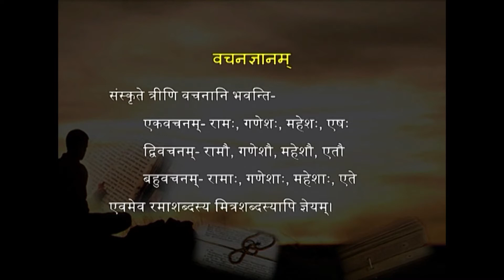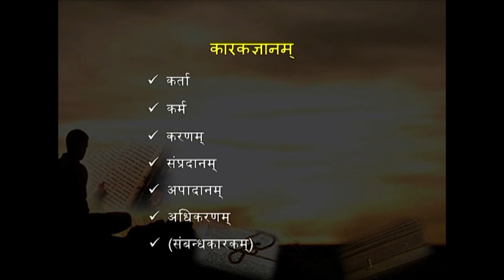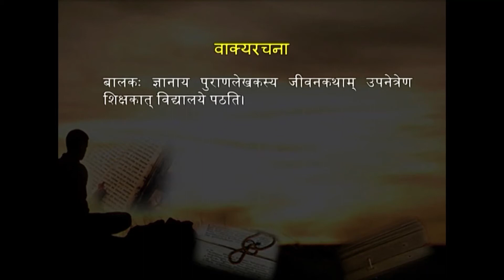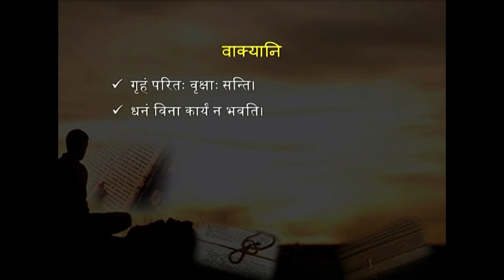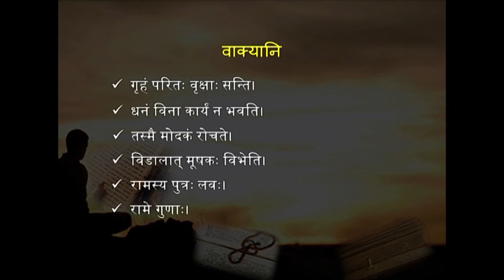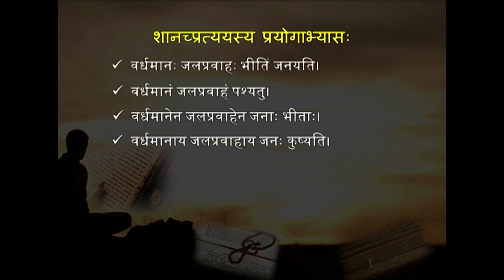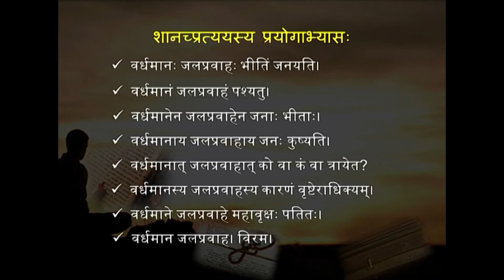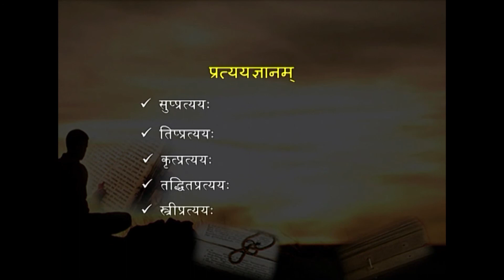SCC 39 Communicative sanskrit Spoken Sanskrit 4